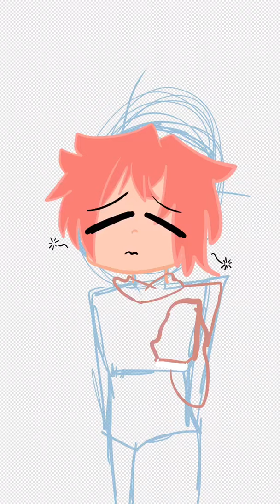Quick speed paint